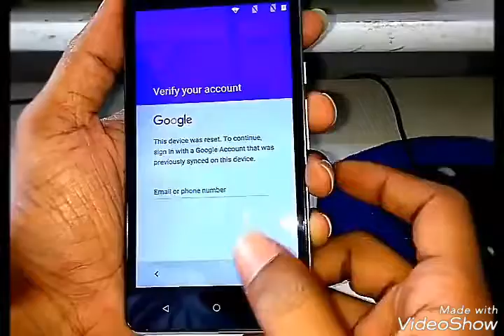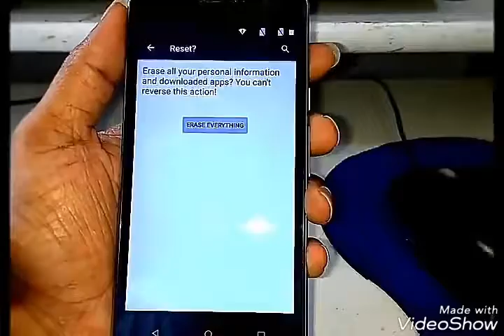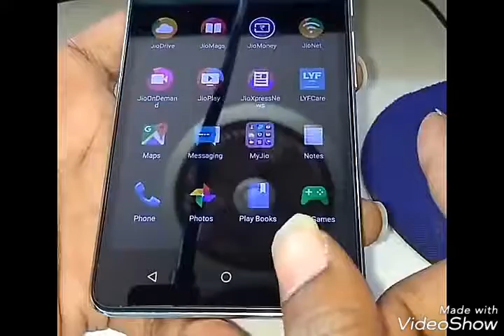how to remove Lyf wind 5 FRP lock~google account remove 2018